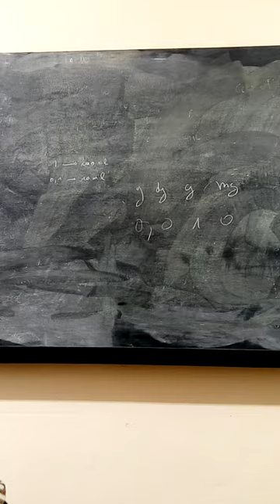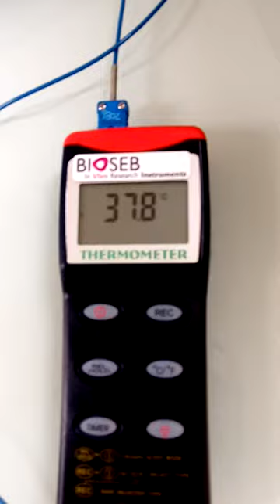taking rectal temperature in rats: technique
you can encourage us with your donations to the following cryptocurrency addresses:

BTC

bc1qkj48jfwg8qa4yuuhuqzlply4pk55wzct45glje

0x0e277925cE01FE69243c3aB0874A2CeA23127f3f

TRX

TXbgoen6YjDtbVmcHpBJ8F8TJVost4CuBR